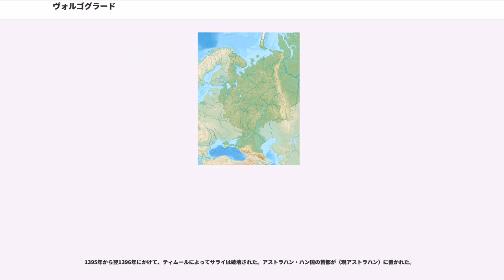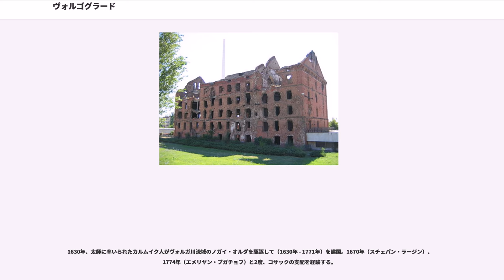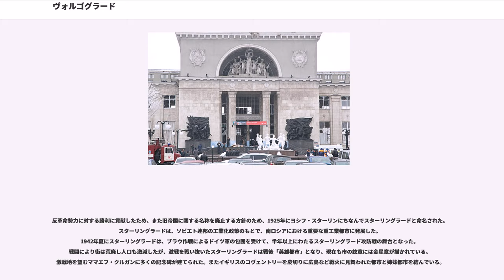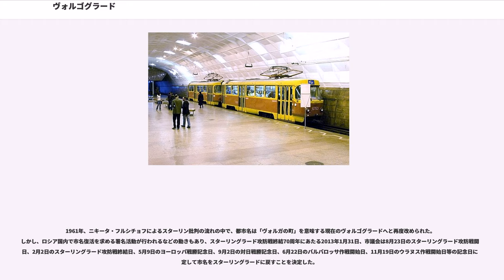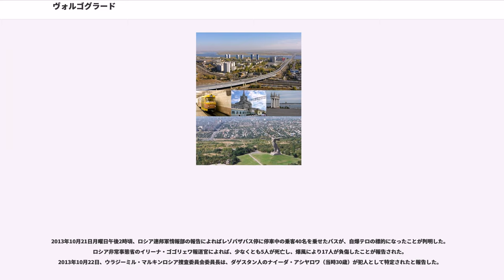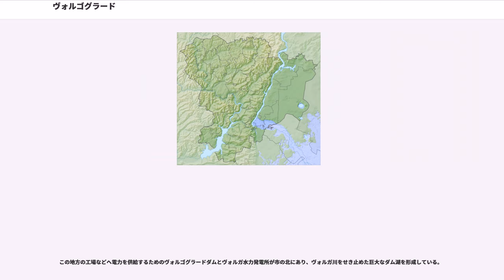ヴォルゴグラード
ヴォルゴグラード（、）は、ロシア連邦のヴォルガ川西岸に南北80kmにわたって広がる都市。ヴォルゴグラード州の州都。人口は101万人。

1925年まではツァリーツィン（）、1925年から1961年まではスターリングラード（）と呼ばれていた。現在は年に数日のみ市名がスターリングラードとなる（後述）。

8世紀半ばからハザールの首都がイティル（アストラハンの南南西40km）に置かれ、の拠点として栄えた。によれば、と呼ばれるユダヤ商人によって流通は供給されていた。11世紀に、キプチャクがキプチャク草原を支配した。

13世紀以降にはモンゴル帝国に占領され、ジョチ・ウルスのベルケの治世にヴォルガ川流域にベルケ・サライ（ヴォルゴグラードの東85km）を建設した。

1395年から翌1396年にかけて、ティムールによってサライは破壊された。アストラハン・ハン国の首都が（現アストラハン）に置かれた。

ロシア帝国の南の国境にあたっていたため、1589年にタタールの襲撃に備えて築かれた"Sary Su"要塞（地元のタタール人の言葉で「黄色い水」の意味）が町の始まりである。すぐに交易拠点として発展を始める。「Sary Su」の音から転じ、「女帝のもの」を意味するツァリーツィンの名がついた。

1630年、太師に率いられたカルムイク人がヴォルガ川流域のノガイ・オルダを駆逐して（1630年 - 1771年）を建国。1670年（スチェパン・ラージン）、1774年（エメリヤン・プガチョフ）と2度、コサックの支配を経験する。

ロシア革命後の内戦では戦場となる。1918年、ボリシェヴィキ軍が制圧するが、アントーン・デニーキンの白軍の攻撃にさらされる。

反革命勢力に対する勝利に貢献したため、また旧帝国に関する名称を廃止する方針のため、1925年にヨシフ・スターリンにちなんでスターリングラードと命名された。スターリングラードは、ソビエト連邦の工業化政策のもとで、南ロシアにおける重要な重工業都市に発展した。
1942年夏にスターリングラードは、ブラウ作戦によるドイツ軍の包囲を受けて、半年以上にわたるスターリングラード攻防戦の舞台となった。戦闘により街は荒廃し人口も激減したが、激戦を戦い抜いたスターリングラードは戦後「英雄都市」となり、現在も市の紋章には金星章が描かれている。激戦地を望むママエフ・クルガンに多くの記念碑が建てられた。またイギリスのコヴェントリーを皮切りに広島など戦火に見舞われた都市と姉妹都市を結んでいる。

1961年、ニキータ・フルシチョフによるスターリン批判の流れの中で、都市名は「ヴォルガの町」を意味する現在のヴォルゴグラードへと再度改められた。しかし、ロシア国内で市名復活を求める署名活動が行われるなどの動きもあり、スターリングラード攻防戦終結70周年にあたる2013年1月31日、市議会は8月23日のスターリングラード攻防戦開始日、2月2日のスターリングラード攻防戦終結日、5月9日のヨーロッパ戦勝記念日、9月2日の対日戦勝記念日、6月22日のバルバロッサ作戦開始日、11月19日のウラヌス作戦開始日等の記念日に限定して市名をスターリングラードに戻すことを決定した。

21世紀に入って、ヴォルゴグラードはテロ攻撃に見舞われている。
2004年8月24日、ヴォルガ・アヴィアエクスプレス（現在のエア・ヴォルガ）1303便、モスクワ発ヴォルゴグラード行きツポレフ Tu-134型機（登録番号RA-65080）は、自爆テロにより空中で爆破され墜落、乗客34名と乗員9名の全員が死亡した。

2013年10月21日月曜日午後2時頃、ロシア連邦軍情報部の報告によればレゾバザバス停に停車中の乗客40名を乗せたバスが、自爆テロの標的になったことが判明した。ロシア非常事態省のイリーナ・ゴゴリェワ報道官によれば、少なくとも5人が死亡し、爆風により17人が負傷したことが報告された。2013年10月22日、ウラジーミル・マルキンロシア捜査委員会委員長は、ダゲスタン人のナイーダ・アシヤロワ（当時30歳）が犯人として特定されたと報告した。

2013年12月29日、で自爆テロと見られる爆破事件が発生。17名が犠牲となった。翌30日、市内でトローリーバスが自爆テロで爆破され、16名が死亡した。

今日のヴォルゴグラードはロシアでも重要な、近代的な産業都市となっている。造船、石油精製、製鉄、アルミ精錬、機械・車両製造、化学工業などが主な産業である。

この地方の工場などへ電力を供給...